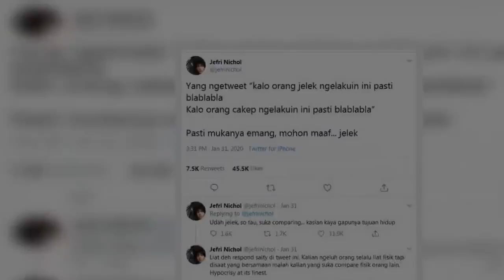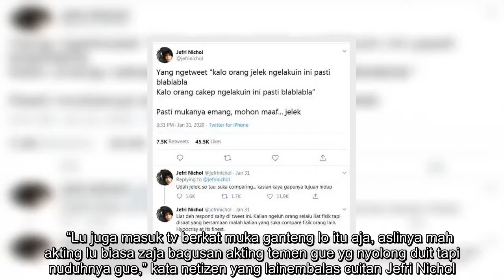✅ Bicara Soal Orang Jelek, Jefri Nichol Panen Hujatan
✍  JAKARTA - Aktor Jefri Nichol kembali menjadi pusat perhatian netizen. Kali ini, aktor yang sempat terjerumus dalam kasus narkotika itu tuai hujatan lantaran isi cuitannya.   Dalam unggahan di akun Twitternya, Jefri membandingkan antara orang cakep dan orang jelek. Awalnya Jefri mengkritisi soal stigma masyarakat perihal kedua perbedaan itu.    Baca Juga: Unggah Video Dicium Jefri Nichol, Kiky Saputri: Sesayang Ini Sama Aku     “Yang ngetweet 'kalo orang jelek ngelakuin ini pasti blablabla, kalo orang cakep ngelakuin ini pasti blablabla’. Pasti mukanya emang, mohon maaf... jelek,” ujar Jefri Nichol dalam cuitannya di Twitter, Jumat (31/1/2020).   Dalam waktu seketika, unggahan tersebut pun ramai dikomentari para pengguna Twitter yang lain. Mereka memberikan kritik tajam bagi pemain film Habibie & Ainun 3 ini.   “Asli gue bangga banget sama diri gue sekarang, untungnya gue nggak pernah ngefans sama lo dari zaman dulu terkenal di Dear Nathan. Proud of myself,” cuitan salah satu netizen.  ...